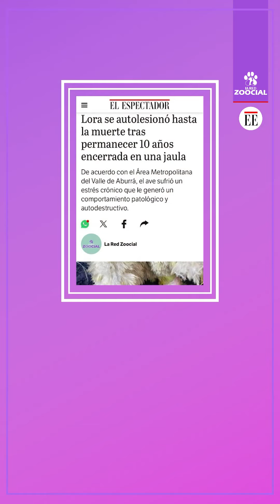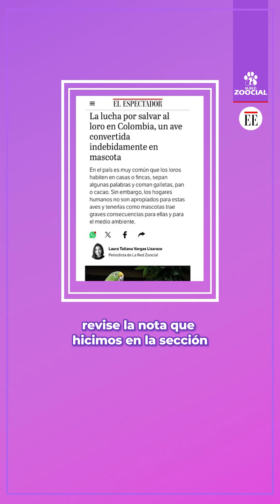¿Qué pasa si tengo un loro en Colombia? 🦜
Aunque en Colombia nos parezca normal que los loros “hablen”, vivan en casas y fincas con las personas y coman galletas, pan o cacao, la realidad es que los hogares humanos no son apropiados para ellos.